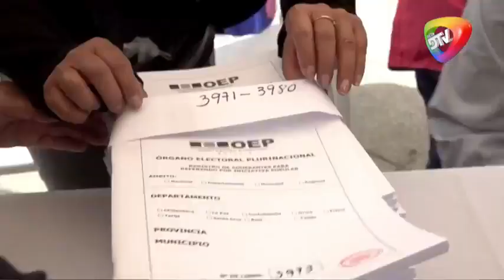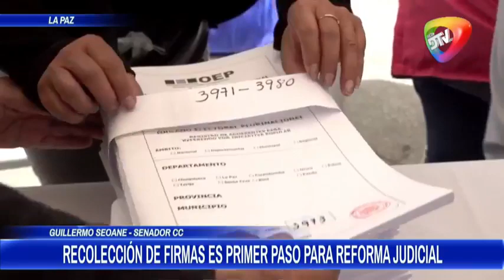🔥RECOLECTAN FIRMAS PARA PEDIR REFERENDO PARA REFORMA JUDICIAL NOTICIERO RED DTV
RECOLECTAN FIRMAS PARA PEDIR REFERENDO PARA REFORMA JUDICIAL